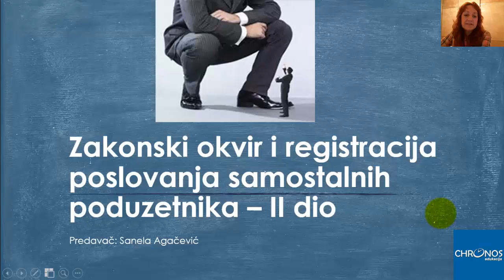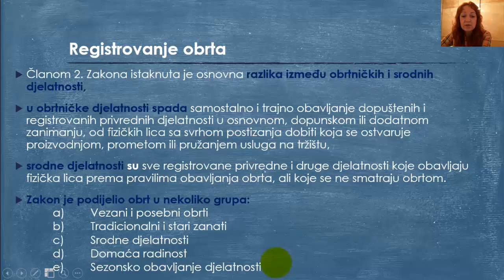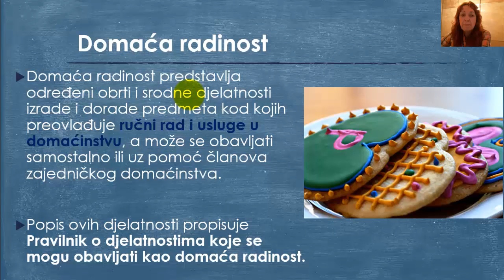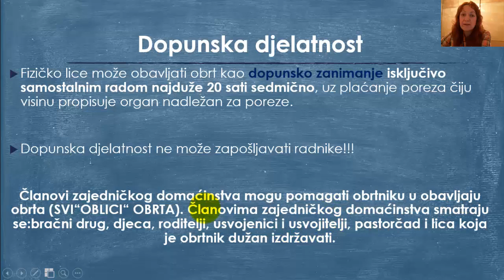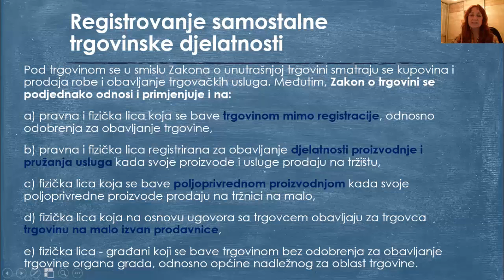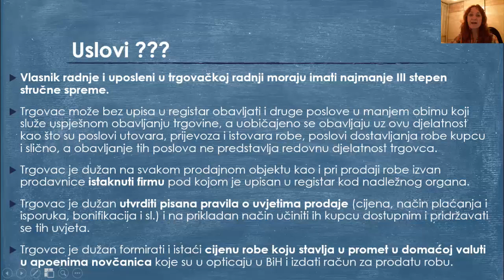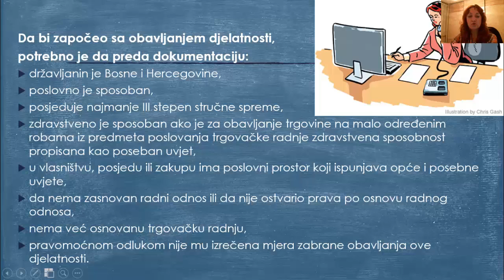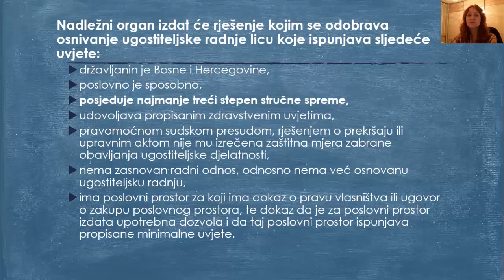Zakonski okvir i registracija poslovanja samostalnih poduzetnika - II dio (Chronos Edukacija)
Online edukacija iz oblasti računovodstva, poreza, finansija, vođenja poslovnih knjiga samostalnih poduzetnika, kao i drugih aktuelnih tema iz oblasti ekonomije.
Učite iz udobnosti vlastitog doma, kada to Vama odgovara, potrebna Vam je samo internet konekcija! Multimedijalne učionice, online prezentacije i iskusni predavači!